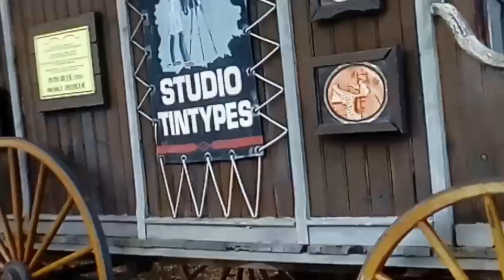جولةاكثر من رائعة في park portAvetura باسبانيا(الجزء الاول)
جولة في park portAventura pineda españa